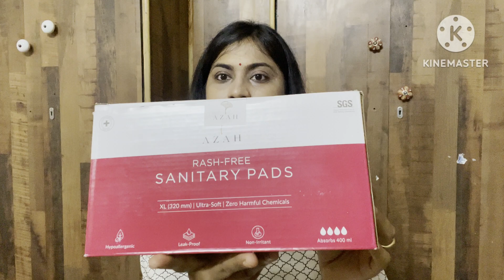azah sanitary pad review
girl talk
hygiene routine
feminine hygiene tips
menstrual cycle
hygiene products
organic pads
best pad in india
azah sanitary pads
, period
organic sanitary pads

hygiene essentials
bio degradable pads
biodegradable sanitary pads
eco friendly pads
sanitary pads review
rash free sanitary pads
menstrual product
organic pads
sanitary napkins
sanitary pad absorbency
eco pads

have a look at my other vedios

This channel's focus on pregnancy parenting, motherhood, child care, and kids' activities makes it a must-watch for anyone looking to enhance their knowledge and skills in these areas.

you can get connected with our channel with instagram&facebook page by just searching our channel name